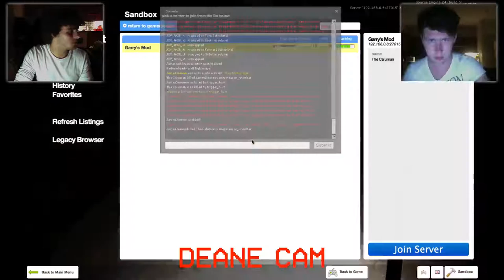Caluman plays Hells Resort on Garry's Mod with OreosBro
Join me and Deane as we play gm_hellsresort, well... not really play.